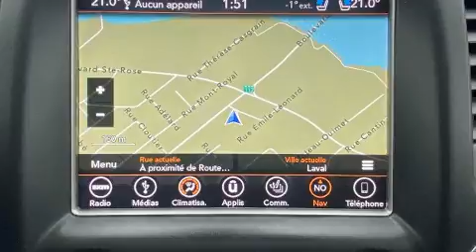2018 Jeep Grand Cherokee in Laval, QC H7L2Z2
Émotions garanties avec le Jeep Grand Cherokee 2018. Affichant moins de 70 000 km au compteur, ce VUS 4 portes met la priorité sur le confort, la sécurité et son côté pratique. Voici un véhicule d'occasion certifié qui a passé haut la main le rigoureux processus de certification de Jeep, qui comprend une inspection rigoureuse en 125 points! Venez rencontrer notre expérimenté personnel des ventes qui se fait une obligation de répondre à vos besoins. Nous vous aiderons à trouver le bon véhicule au prix qui respecte votre budget. Nous sommes là pour vous aider.